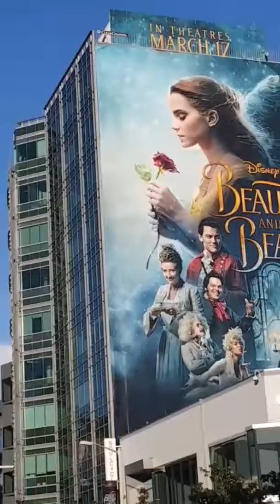Wednesdays with Hudson